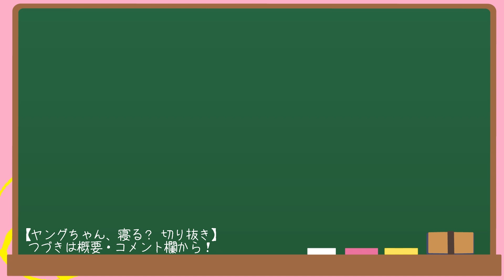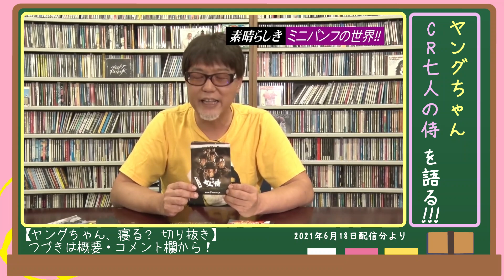【やるべす】CR七人の侍を語るヤングちゃん！【ヤングちゃん、寝る?切り抜き】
このチャンネルでは『ヤングちゃん、寝る?』の名シーン・名場面など多数上げています！

📝本家『ヤングちゃん、寝る？』にて2024年最初に発射された動画にて、
今年の抱負「やるべす」が出ましたね！
「やるべす」といえば、パチンコのCR七人の侍にて笹野高史さんが言うセリフなんですが、
ヤングちゃんがCR七人の侍について語っているところを切り抜きしました。
2024年も本家チャンネル、そして当切り抜きチャンネルの応援をどうぞよろしくお願いします。

素晴らしきミニパンフの世界！ パチンコの恥ずかしい過去を大発掘！懐かし〜台のミニパンフで大爆笑!!（2021/06/18）

★住田ファンクラブ【ヤングちゃん、寝る? 公認切り抜きch】

※当チャンネルは『ヤングちゃん、寝る?』から許可を得た上で運営しております。

/pachinko/japanesegame/Takadanobaba/gambling/gamble/game/HiroshiYoung/OSAKI-ICHIMANPATSU